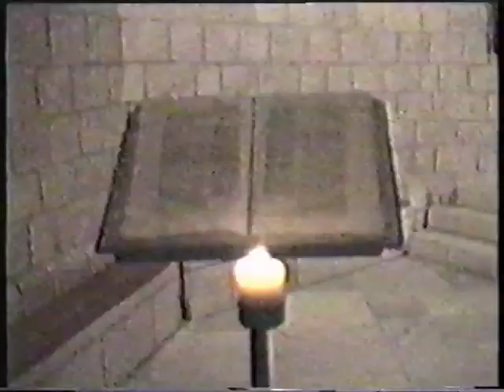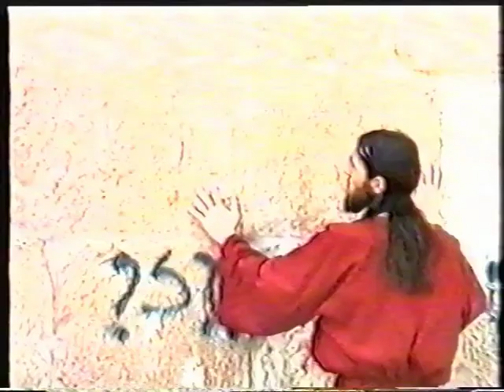Виссарион на святой Земле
Николай Кофырин